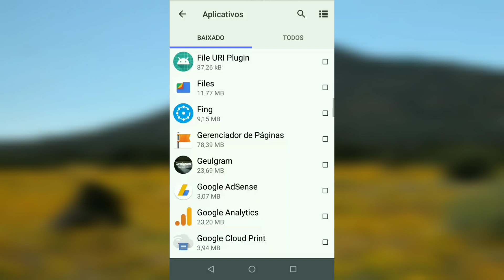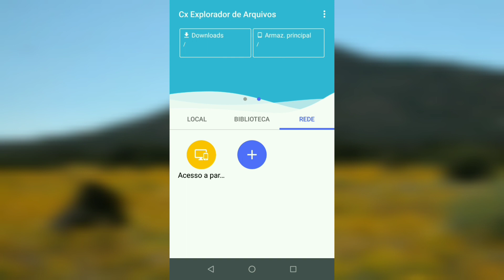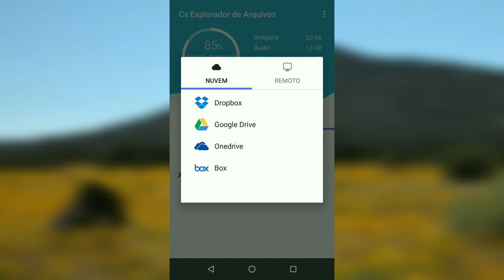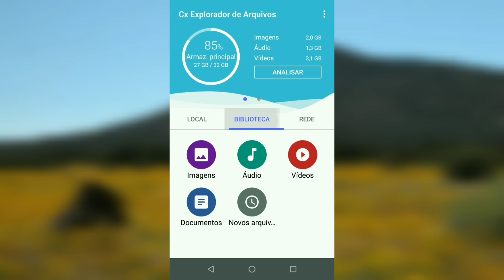Conheça um dos melhores exploradores de arquivos para Android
Nesse tutorial eu vou falar sobre o Cx Explorador de Arquivos. É um aplicativo muito leve, totalmente livre, gratuito e não tem anúncios.

O Cx Explorador de Arquivos apesar de sua simplicidade, é um gerenciador de arquivos muito completo e eficiente.